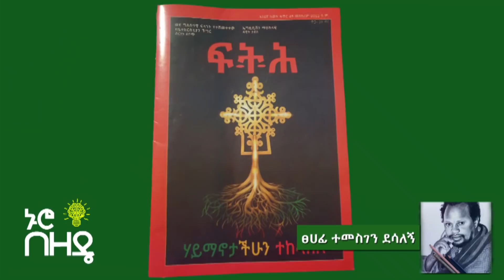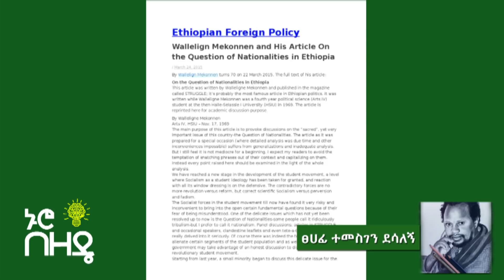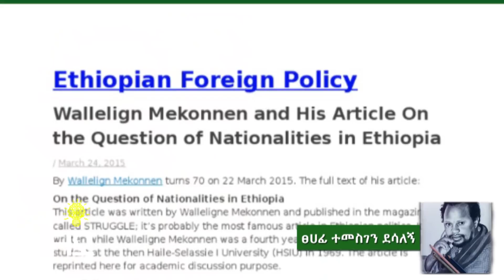[ሚስጥራዊ መረጃ] - ሀይማኖታችሁን ተከላከሉ በተመስገን ደሳለኝ | Temesgen Desalegn Analysis | Ethiopian Orthodox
[ሚስጥራዊ መረጃ] - ሀይማኖታችሁን ተከላከሉ በተመስገን ደሳለኝ | Temesgen Desalegn | Ethiopian Orthodox